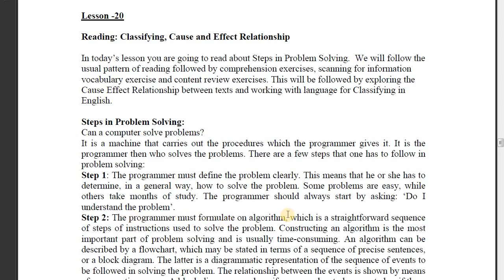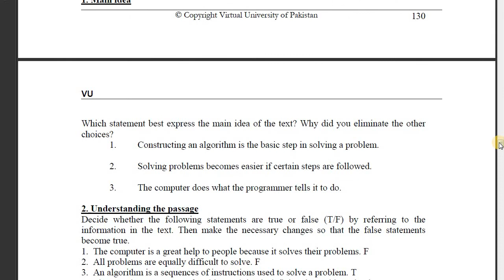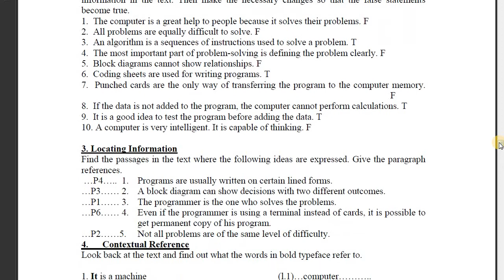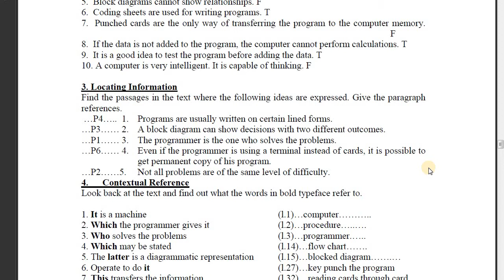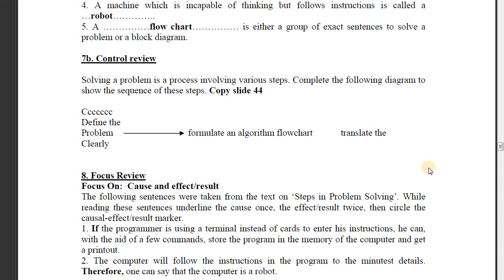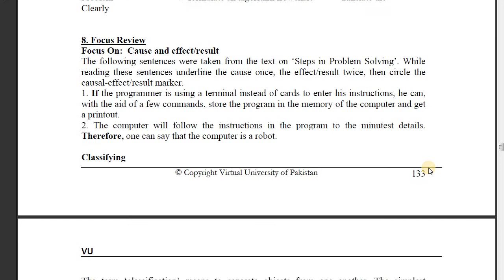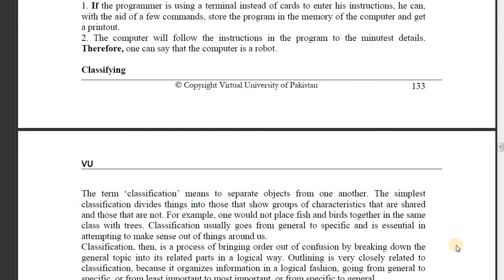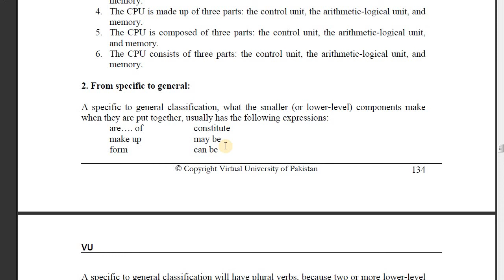ENG 101 Short lecture / Lesson 20 / English comprehension / Virtual University / VU short lectures